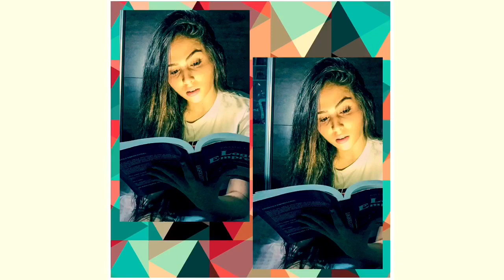16 Truques de Fotos Criativas para Ganhar Seguidores no INSTAGRAM rápido 2020 😱😱🥰